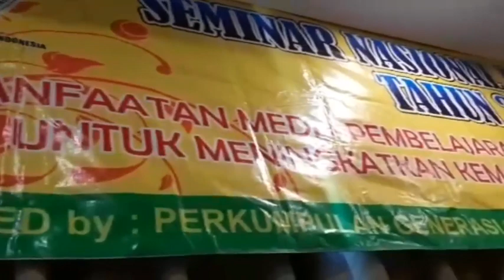SEMINAR NASIONAL PENDIDIKAN DI MALANG, JATIM TGL 19 SEPTEMBER 2020. ( PGCI ).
PERKUMPULAN GENERASI CERDAS INDONESIA ( PGCI ) DENGAN TEMBUSAN DINAS PENDIDIKAN KOTA MALANG, JAWA TIMUR MENGADAKAN SEMINAR DAN DIKLAT NASIONAL PENDIDIKAN TAHUN 2020 DENGAN TEMA : " PEMANFAATAN MEDIA PEMBELAJARAN DALAM KEGIATAN BELAJAR MENGAJAR UNTUK MENINGKATKAN KEMAMPUAN BERFIKIR KOGNITIF SISWA " DILAKSANAKAN MULAI
TGL 19 - 23 SEPTEMBER 2020 MULAI JAM 13.30 WIB - SELESAI DI HOTEL MAXONE ASCENT JL.JAKSA AGUNG SUPRAPTO No.75 KECAMATAN KLOJEN, KOTA MALANG, JAWA TIMUR.

NB : ACARA DILAKSANAKAN TATAP MUKA + MENGERJAJAKAN TUGAS MANDIRI DIRUMAH MASING - MASING.

SEMUA PANITIA & PESERTA WAJIB MENERAPKAN PROTOKOL KESEHATAN MENCEGAH COVID 19.

ORGANIZED BY : PGCI